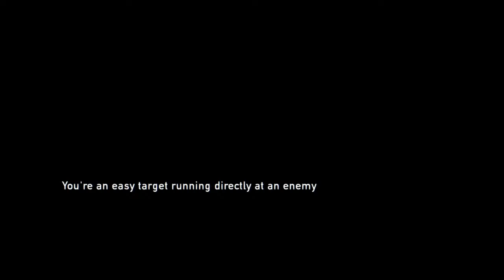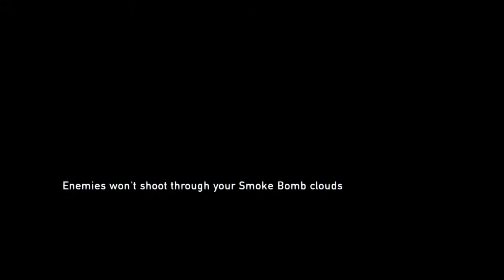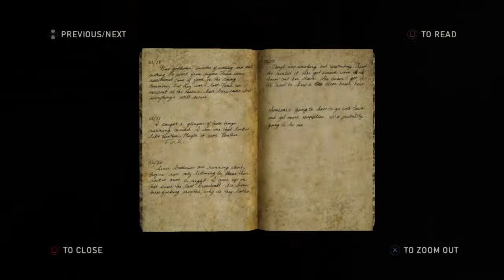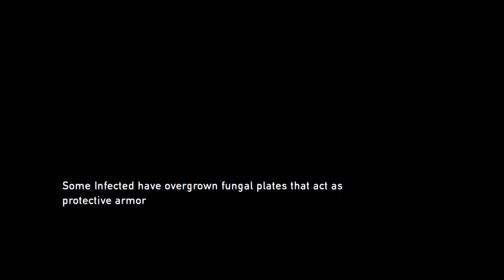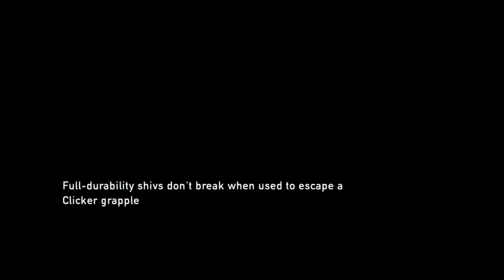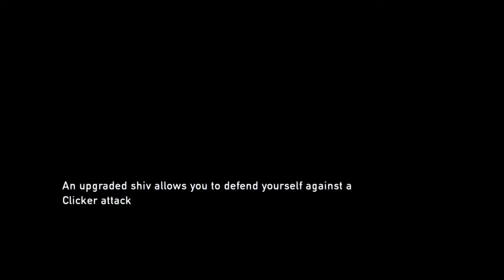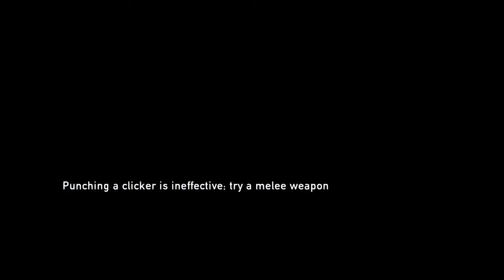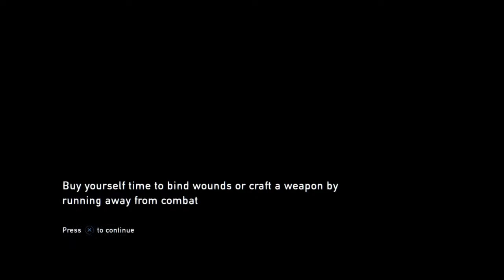The last of us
Welcome to Reviewer in a Bathrobe.  This channel describes what's on my mind at any given moment.  I like to review movies, videos, games, and custom artwork.  I also enjoy reviewing comic books and characters.